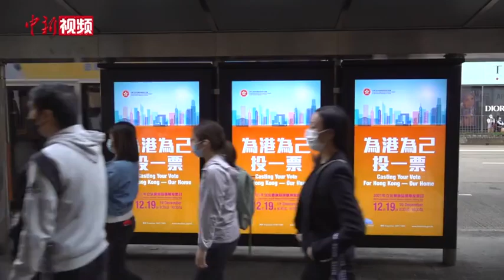香港各界人士点赞新选制： 五光十色 与时俱进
12月19日香港举行立法会换届选举，各界人士广泛参与其中。候选人陈勇表示新选制下的竞争激烈且有序，合法且光明。香港菁英会创会兼荣誉主席施荣忻表示这次选举五光十色，是新时代、新制度下与时俱进的选举，呼吁市民对新选制有信心。